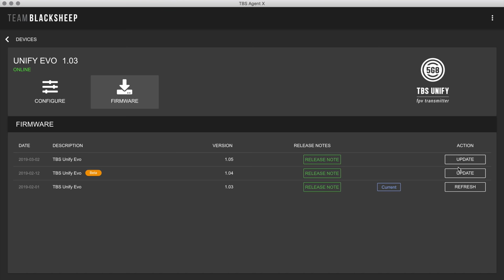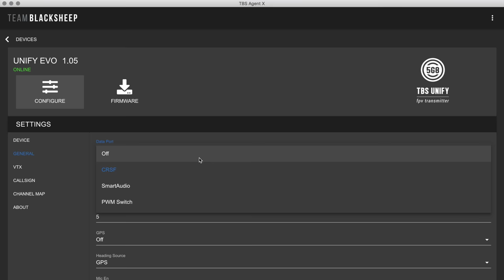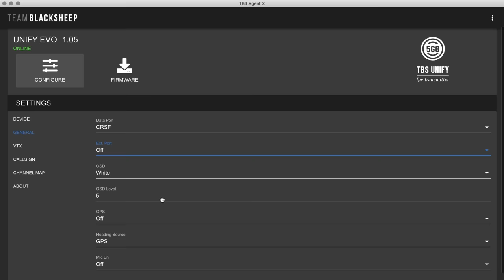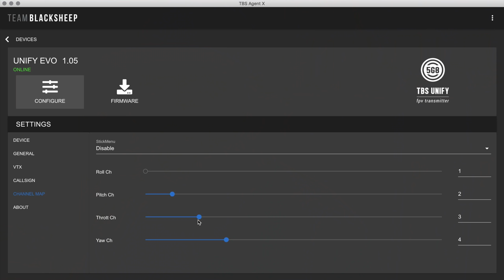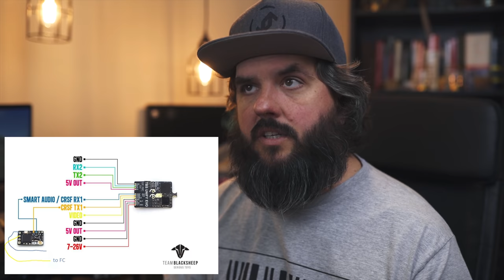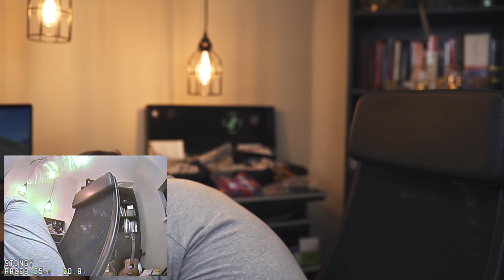TBS Unify Evo: My New VTX and How I'm Using it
First Flight: 0:47
TBS Unify Evo overview: 3:22
Second Flight 16:02

Song: Don't Fall Asleep
Artist: The Seige

Song: Die in this Town
Artist: The Seige

Wireless BeatsX headphones
Sony A7III
Sigma 20mm F1.4 Art
Sigma 35mm F1.4 Art
Sony 16mm-35mm F4
Sony 90mm Macro F2.8
Jobi tripod
Battery Pack: Anker Powercore +
Lipo Checker
USB and USB-C SD card reader
Solid state drive
GoPro Lens Protector
XT60 to USB
RX
8dbi antenna
Mad mushroom antenna
Soldering Iron
Taranis Case
Macbook sleeve